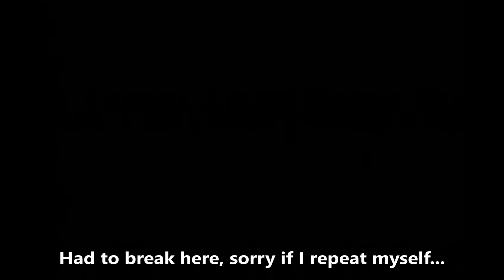Dirge of Cerberus: Final Fantasy VII (Extra Missions - Part 2)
Part 2
Continuing the extra missions with Vincent, and a challenging mission with Cait Sith.